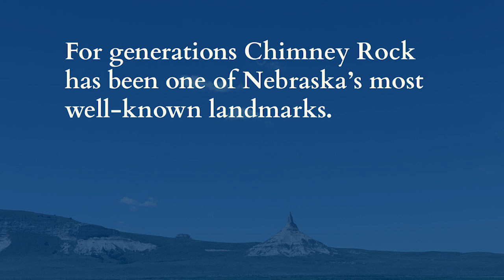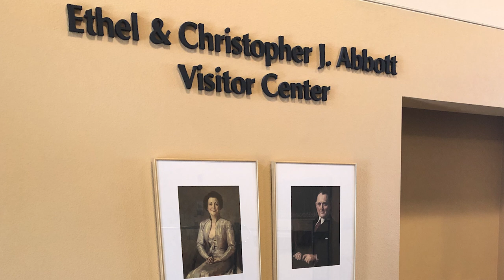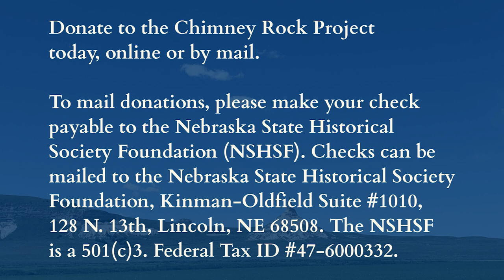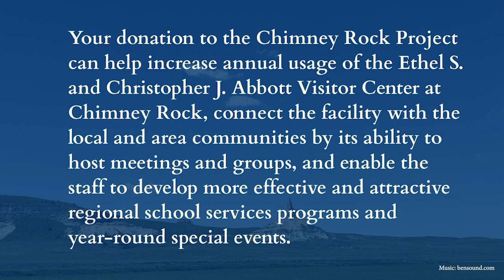Chimney Rock Visitor Center Expansion Project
To learn more about the Chimney Rock Project and make a donation,

For generations, Chimney Rock has been one of Nebraska’s most well-known landmarks. Today, The Nebraska State Historical Society Foundation aims to protect the site for future generations. In November 2018, the Foundation purchased 360 acres of pasture situated between Chimney Rock’s spire and the Ethel S. and Christopher J. Abbott Visitor Center. With this purchase, visitors will eventually be able to get closer to the great monument.